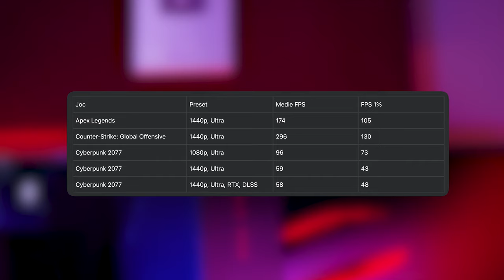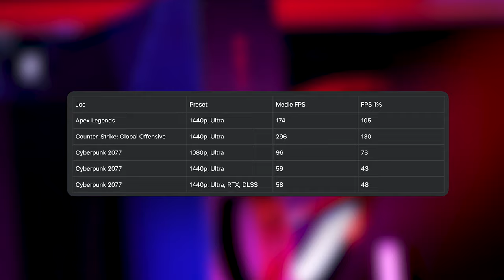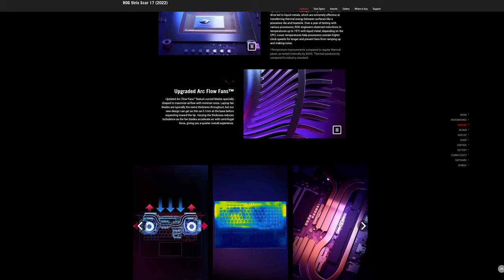Cât de puternic poate fi un LAPTOP DE 4.000 DE EURO? Și aflăm cine câștigă PC-ul de 10.000 de lei!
Azi facem petrecere de instalare de Windows alături de ASUS: testăm un laptop ROG de 4.000 de euro și dezvăluim câștigătorul PC-ului de 10.000 de lei oferit de TUF Gaming!